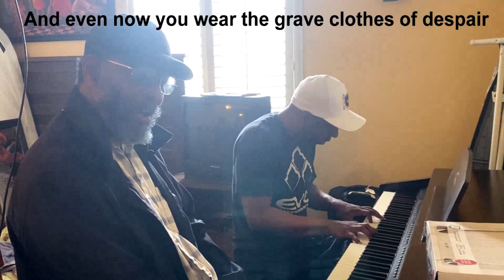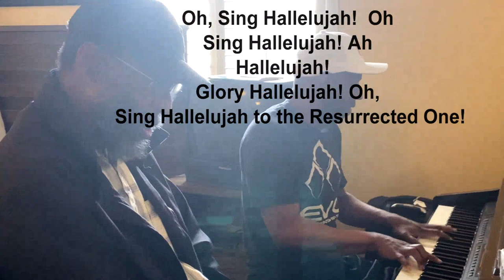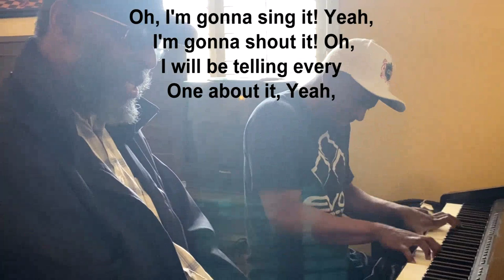Sing Hallelujah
Songs for Devotion: Raw Inspiration - SING HALLELUJAH!. Written by Philip A Matthews in 2001 for Resurrection Sunday. Stayed up all night. Tried to capture the feeling Peter must've had looking exploring that empty tomb after Mary's announcement. I could just imagine that feeling of going from utter despair to euphoric happiness when he realized that Jesus was, unbelievably, ALIVE! Oh, HALLELUJAH! No other word!

Very impromptu music video. I visit my genius cou-son, Loren "Fanatiq" Riley, sing my creation a coupla times, and he produces a music track that always captures exactly what I wanted. In fact, it always enhances it. I have about 50 more songs in my mind that need to come out, so he & I will collaborate on some more. Hope you enjoy this one. - Philip